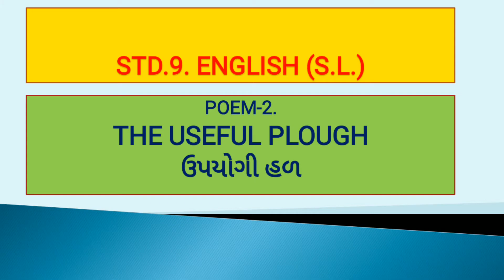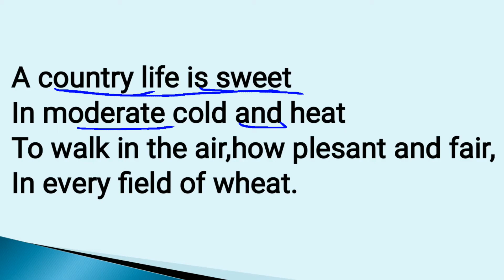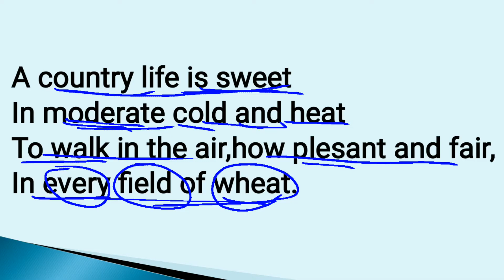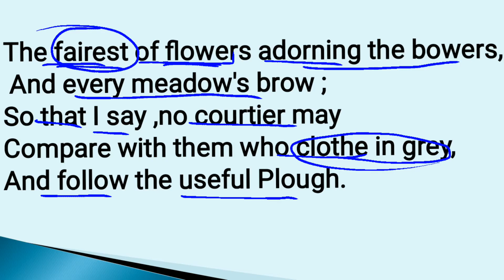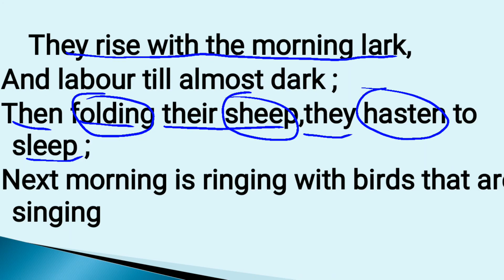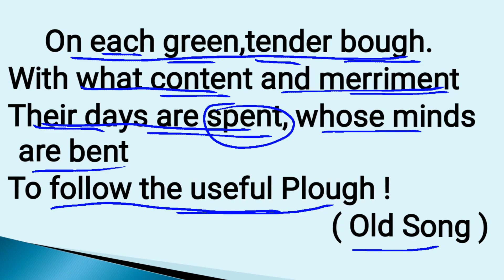Std 9 | English | Poem 2 -Useful Plough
S 9 -Eng - Poem 2